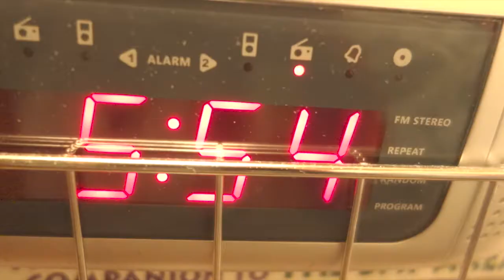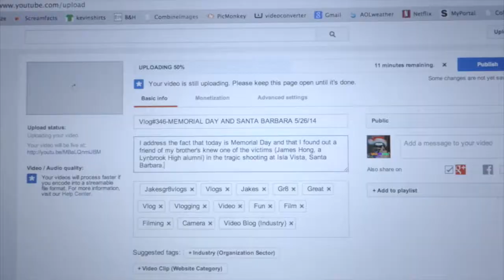Vlog#430-GOOD AND BAD ANNIVERSARY 6/14/14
It's been 13 months since I started this channel today and my celebration of it didn't go the way it should've. ENJOY! :D